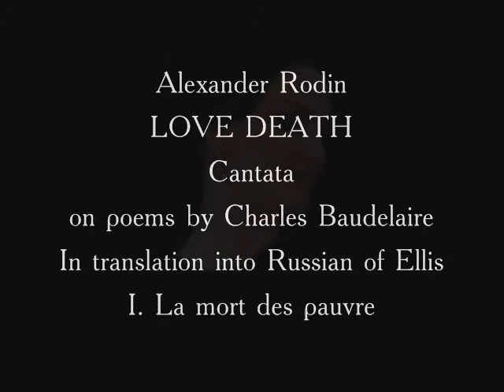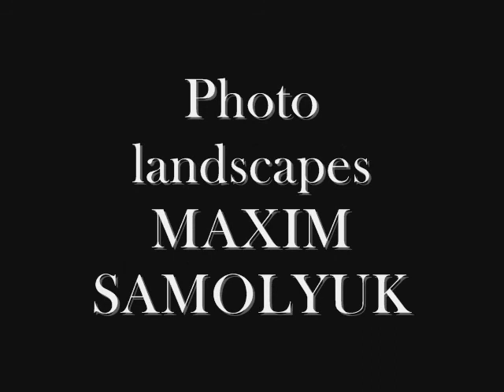Alexander Rodin LOVE DEATH Cantata on poems by Charles Baudelaire (Part I)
Alexander Rodin
LOVE DEATH
Cantata on poems by Charles Baudelaire
In translation into Russian of Ellis
I. La mort des pauvres
Soprano - ALLA RODINA
Conductor - MYKOLA LYSENKO
Photo landscapes - MAXIM SAMOLYUK